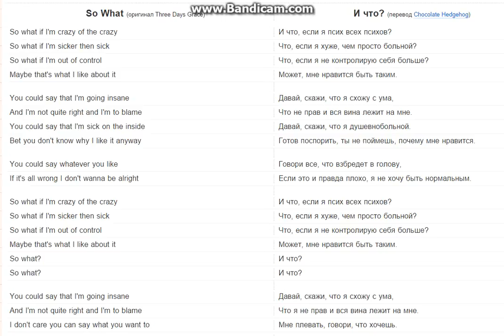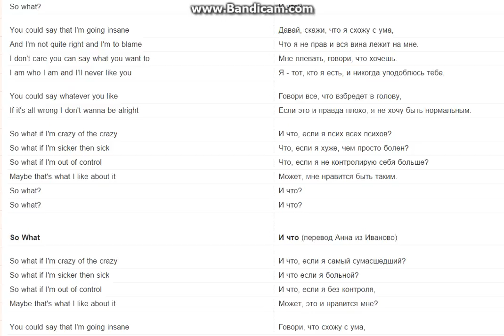cover by alex-so what-Three Days Grace